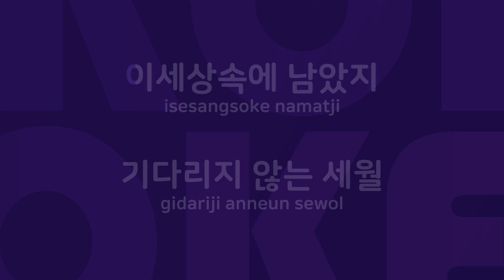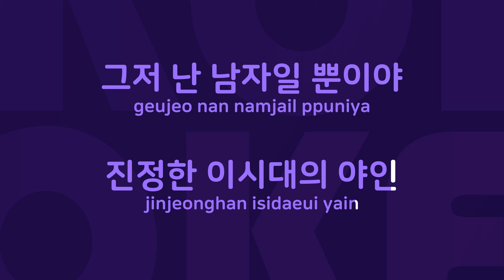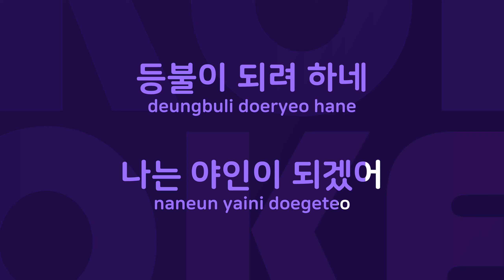야인 : Originally Performed By 강성 Karaoke Verison